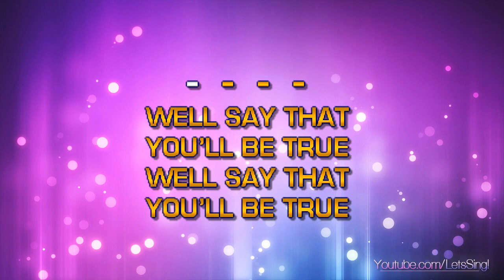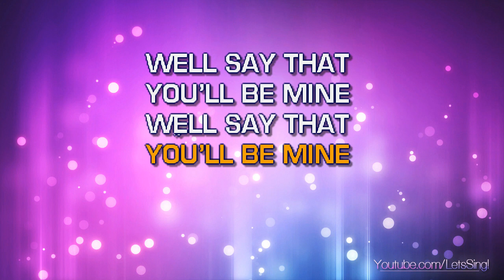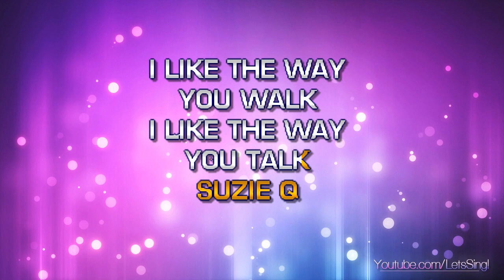Creedence Clearwater Revival - Susie Q (Karaoke & Lyrics)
Creedence Clearwater Revival - Susie Q (Karaoke, Lyrics, Instrumental)